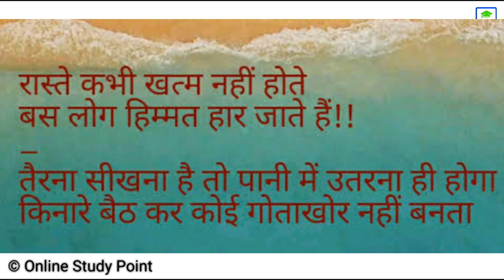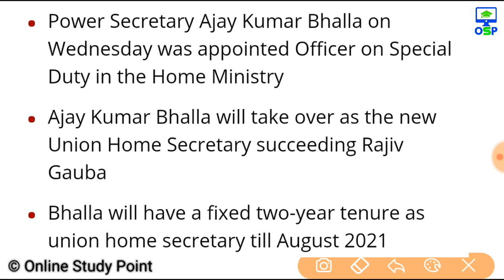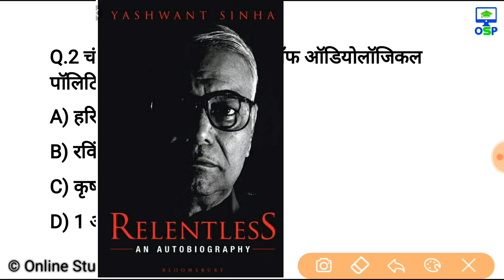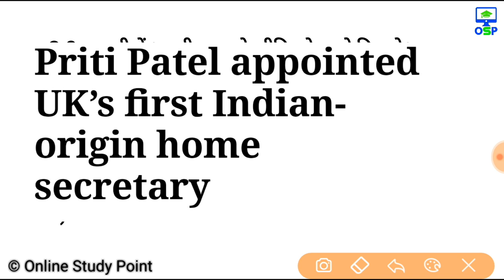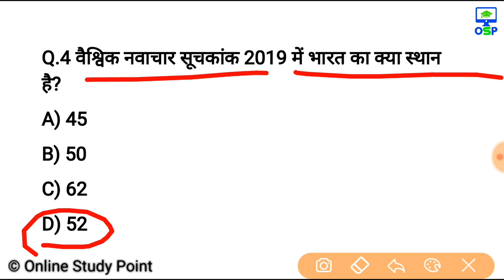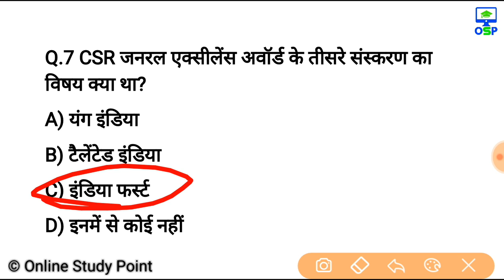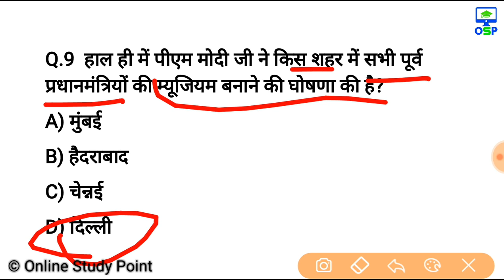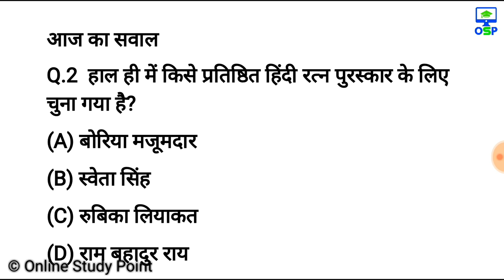July Current Affairs | 26 July Current affairs 2019| Current gk -UPSC, Railway, SSC, SBI, IBPS, Army